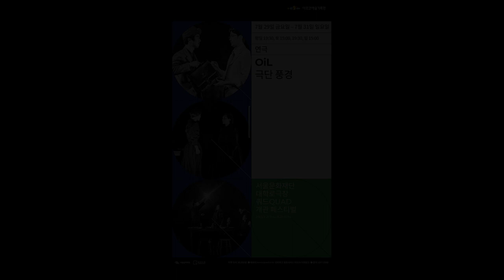아르코예술기록원 2022년 공연영상화사업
선선한 가을 날씨, 아르코예술기록원으로 공연 관람하러 가자!!
2022년 공연영상화사업, 32편의 공연을 짧게 만나볼 수 있는 시간~
아르코예술기록원 SNS에서 10월 23일 월요일부터 확인하실 수 있습니다.

전체공연영상은 아르코예술기록원에 방문하시면 보실 수 있습니다.